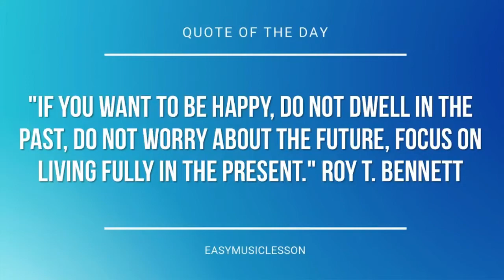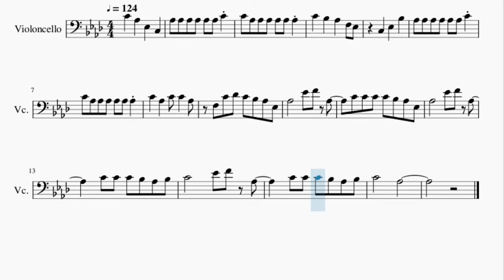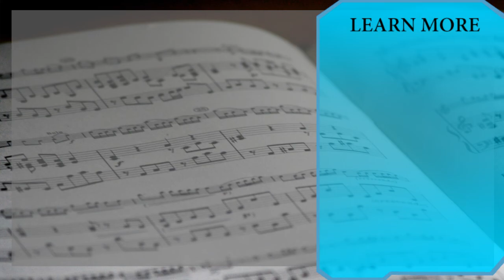Cello Sheet Music: How to play Peppermint by Jack Stauber ft Lexy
Here is a sheet music/tab video on the song Peppermint by Jack Stauber ft Lexy on the cello. A cello sheet music arrangement which is transposed to notes that are easily played by cello, for the song Peppermint by Jack Stauber ft Lexy.

EasyCelloLesson teaches you to play the your favorite instrument, through well-arranged sheet music so that you too can learn how to play Peppermint by Jack Stauber ft Lexy on the cello as fast as you can. A cello sheet music with backing tracks to help your play the song better.

Chords of Cello arrangement:
Ab Maj   Bb Min   Ab Maj   Db Maj   Ab Maj   Bb Min   Ab Maj
Db Maj   Ab Maj   Bb Min   Ab Maj   Db Maj   Ab Maj   Bb Min
Ab Maj   Db Maj

Melody notes of Cello:
C4   Ab3   Eb3   C3   Ab3 Ab3 Ab3 Ab3 Ab3 Ab3 C4
C4 Ab3 Ab3 Ab3 Ab3 Ab3 Ab3
C4   Bb3   Ab3   F3 Eb3
C3   Eb3   Bb3
Ab3 Ab3 Ab3 Ab3 Ab3 Ab3 C4
C4   Ab3   C4 C4   Ab3
F3 C4 Db4 C4 Bb3 Ab3 Eb3
Ab3     Eb4 F4 Ab3
C4 C4 C4 C4 Bb3 Ab3 Eb3
C4 C4 C4 Bb3 Ab3 Bb3
C4     Eb4 F4 Ab3
C4     Ab3